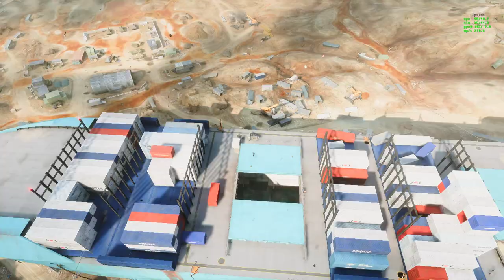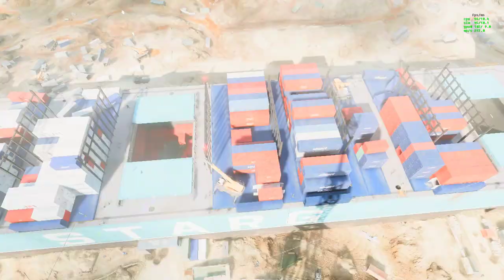Battlefield 2042 2024 04 07 17and12